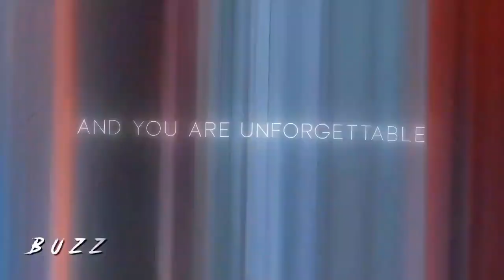Anime Badass Moments Complitation #1